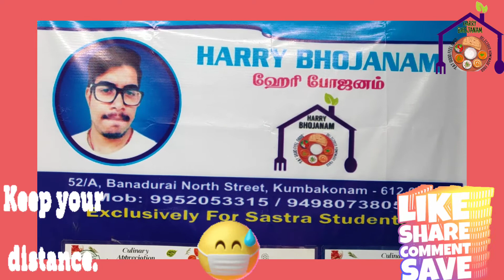spl #1 Harry's Carrot Juice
@harrybhojanamkumbakonam4385 Summer special Harry's Carrot juice